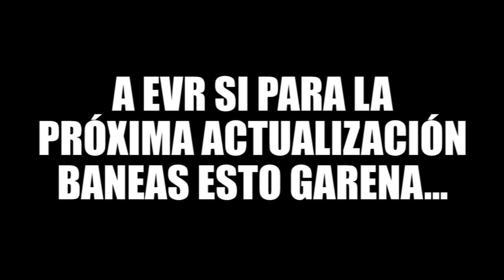Esto ya Tiene que Parar Free Fire | Malditos Hackers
Hola cómo están players? De a poco acercándome a heroico y estos malditos hackers siguen apareciendo ¬¬

*Like para más free fire.